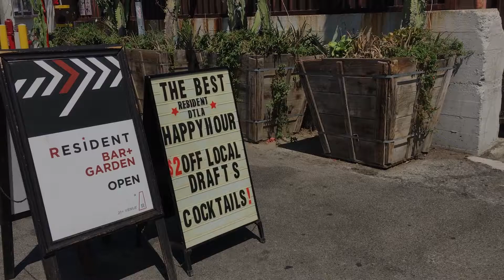KTCHN dtla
[ 小編帶路- 玩遍 Arts District ] -- KTCHN dtla